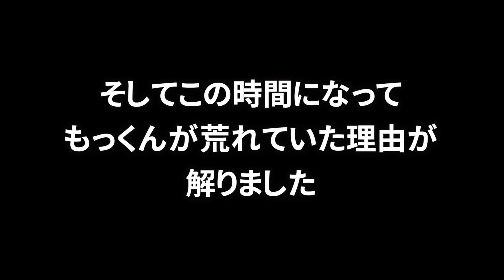【グッタリ】不安定スタートな自閉症息子に新たな症状？高次脳機能障害の祖母と長距離移動でメンタルどうにかなりそうでした/娘は号泣【介護施設入所日】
自閉症で８歳のもっくんと６歳のかりんと交通事故の重度の後遺症で高次脳機能障害になってしまった祖母の介護施設入所の日の様子の動画です。

音源「魔王魂」さん「甘茶の工房」さん
kamatamago